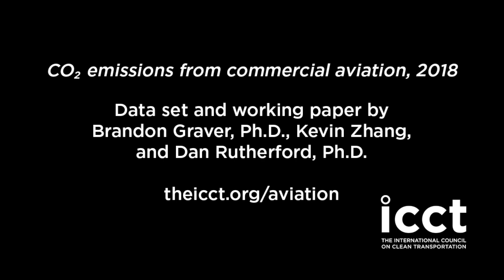Carbon dioxide emissions from commercial aviation in 2018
Highlights from a September 2019 paper that details a global, transparent, geographically allocated carbon dioxide emissions inventory for commercial aviation for calendar year 2018, presented by one of the paper's coauthors, ICCT aviation researcher Brandon Graver. The study aids policymakers, who cannot currently determine the precise amount of emissions associated with flights departing from an individual country or distinguish the proportion of emissions from passenger-and-freight and all-freight operations, or from domestic and international flights.